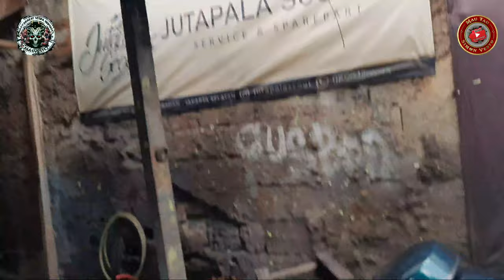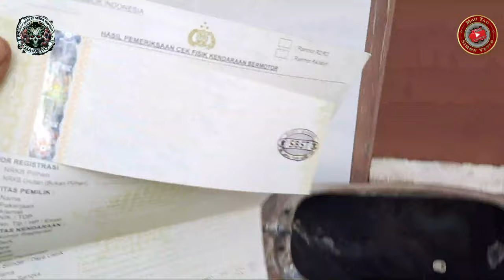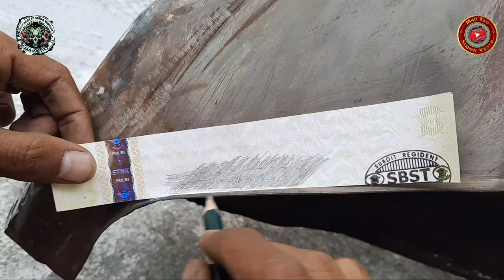Mau Tau esex eseex vespa.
catin vespa skalian perpanjang balik nama